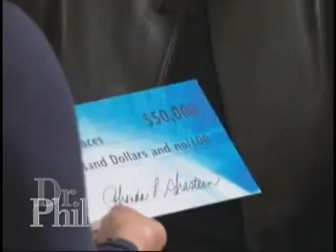News 8 Interview with Founder Lesia Cartelli